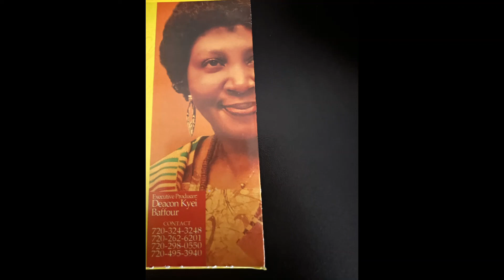Me Ka Mo Ho By Deaconness Jemima Kyei Baffour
This is a fun youtube channel for learning new things